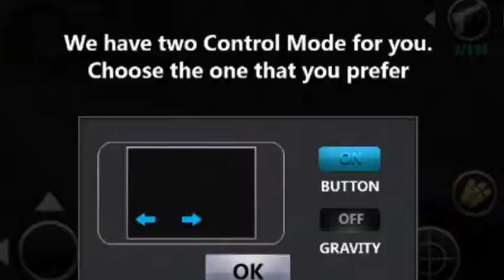Gta 5 Android game 21 mb gameplay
Hii dosto please sport karo

my name abhishek kumar

as criticisism commet news repoting
Teaching , sholarship and reslarch fair
Use is a use permitted by copyright statrte that might
Otherwise  be infringing non-proit educationl
Or personal use tips the balance in favar of